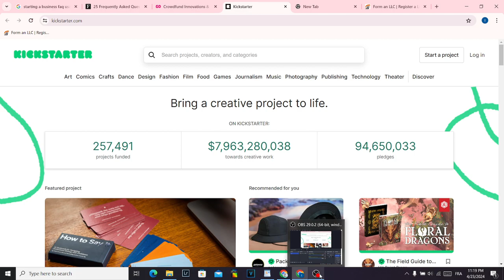Where can I get money for my business in Nevada